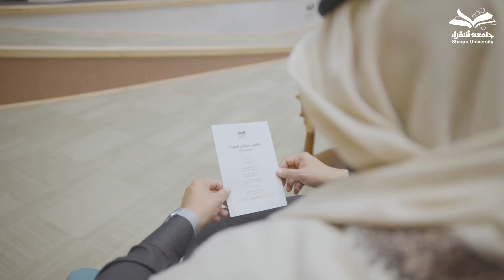ملتقى الجودة بـ جامعة شقراء يستعرض أفضل الممارسات ويكرم شخصية الجودة للعام الجامعي ١٤٤٥هـ